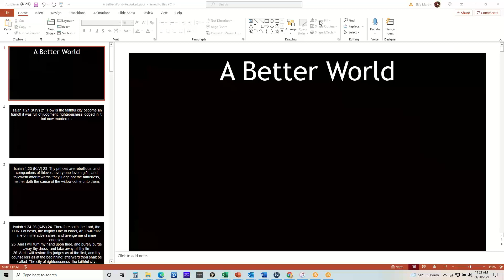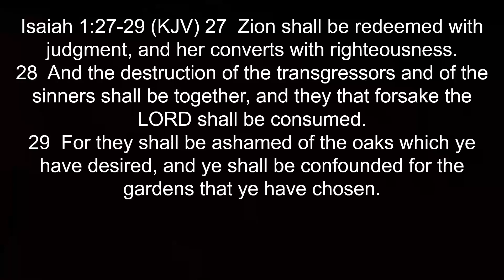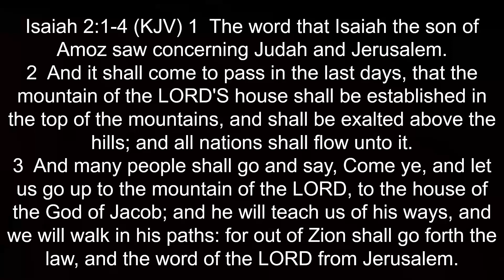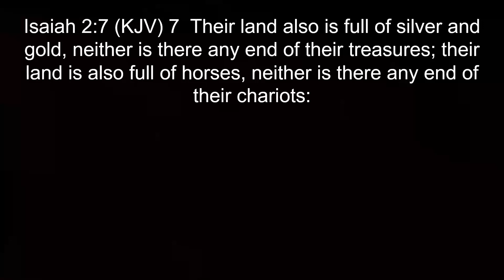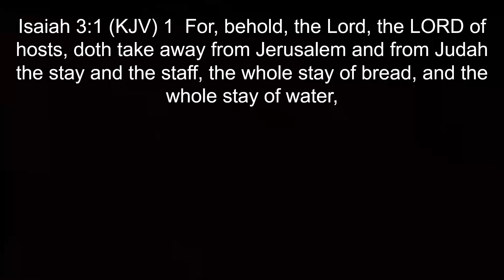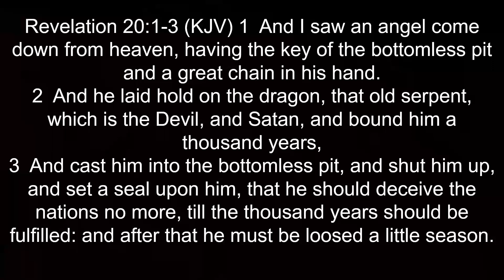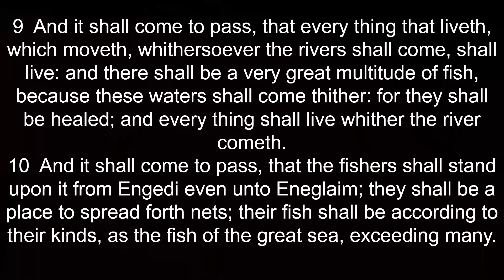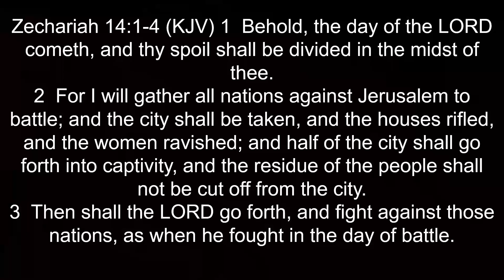A Better World is Coming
BHF Study and Discussion - Part 2 of the Lamentations Study with Skip Martin that takes us from the despair of the consequences of our sins, to the better world that is promised for all mankind.